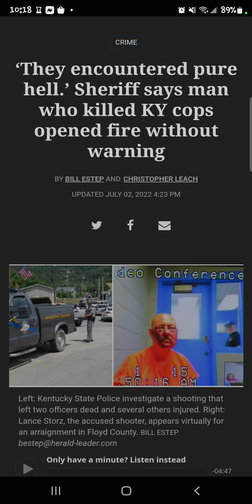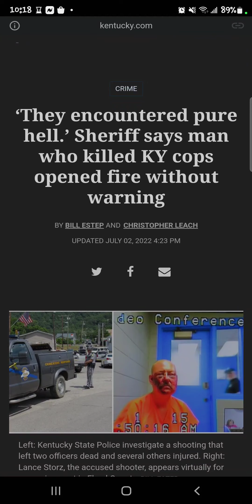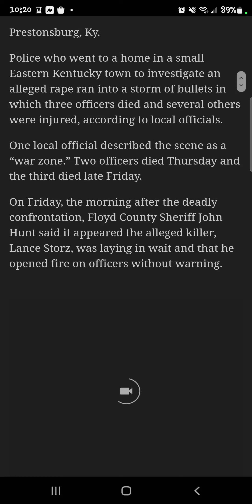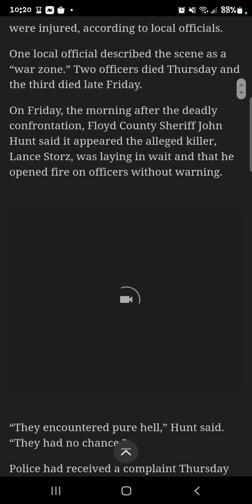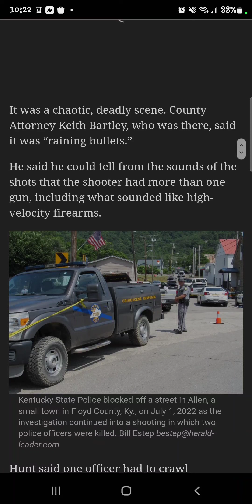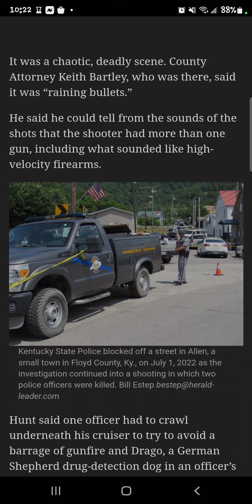seditions of men july/2022